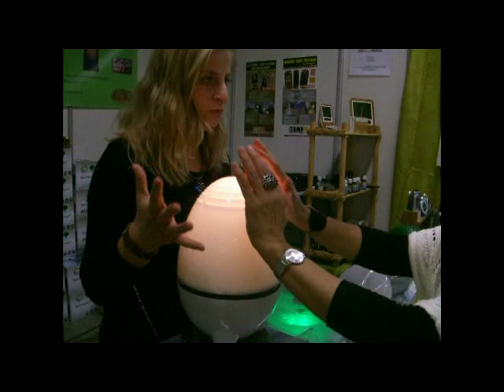1001 Innovations Purificateurs d'air 100% naturels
Purificateurs d'air Revitalisor 100% naturels puisqu'ils fonctionnent avec de l'eau. Ils assainissent et nettoient l'air de votre pièce de tout ce qui est en suspension, par un système d'aspiration de l'air et de filtration par l'eau. Une solution anti-poussières, anti-pollens, anti-allergènes, anti-acariens et anti-odeurs, qui couvre une surface entre 185 et 400m³ en 3 heures, pour toutes les pièces de la maison.